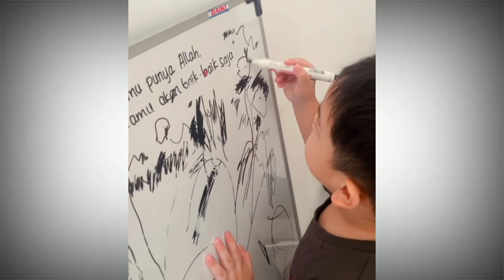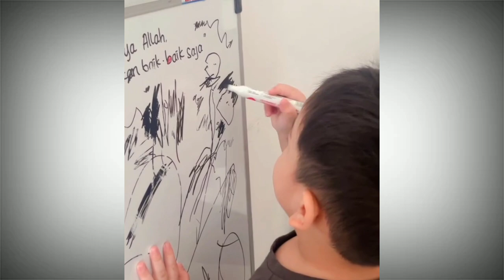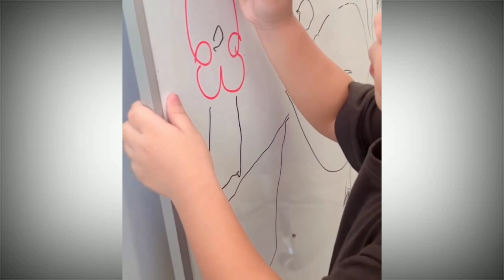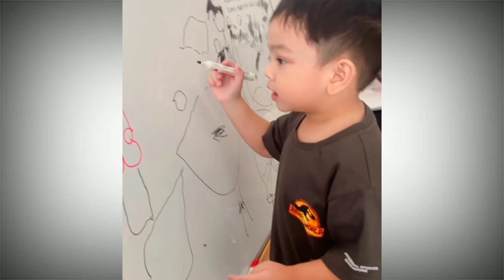Gala Sky Dekat dan Nempel sekali dengan Ipit dan Mbak Ay Asisten Fuji